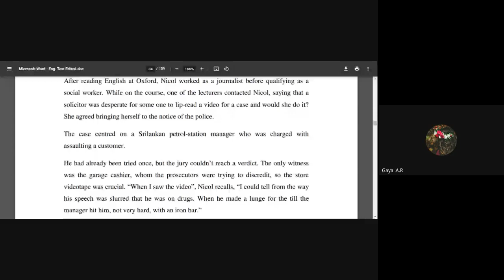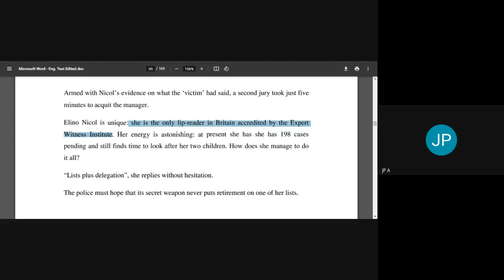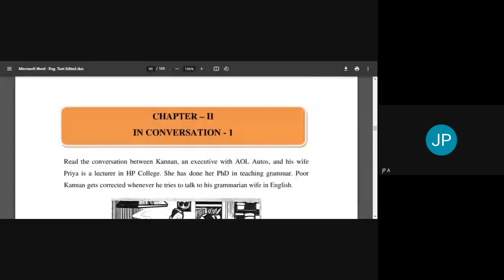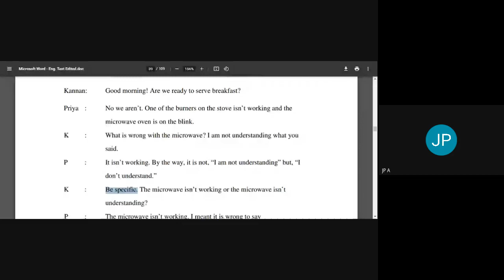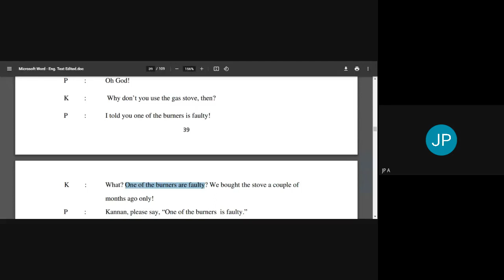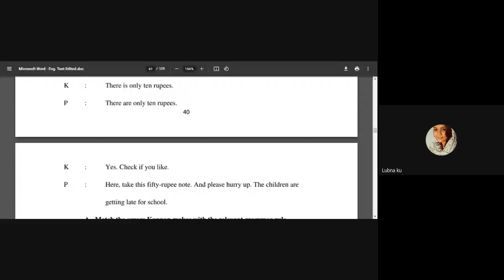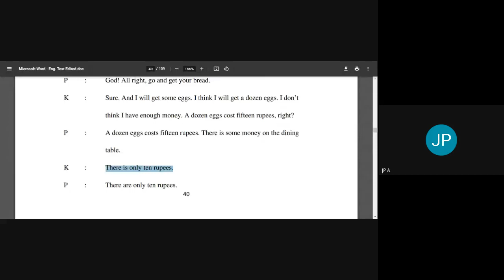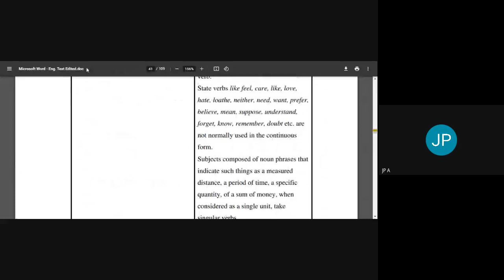In Conversation - 1 | Errors in Language Usage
This session is on the second chapter of the second module of the text "English with Ease" prescribed for the 4th semester of Diploma in Commercial Practice.
Kannan and Priya are man and wife. Kannan is an executive with AOL Autos and Priya is an English teacher. Kannan gets frequently corrected by his wife when he makes errors in his English.
Session held on 17th March 2021.